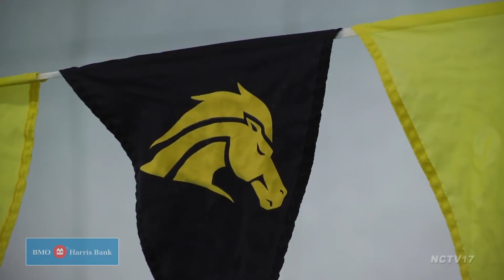Metea Valley Sectional, Girls Swimming & Diving // 11.10.18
Metea Valley is the host site for the Girls Swimming & Diving meet with all 6 area high schools in attendance along with dominate Rosary.